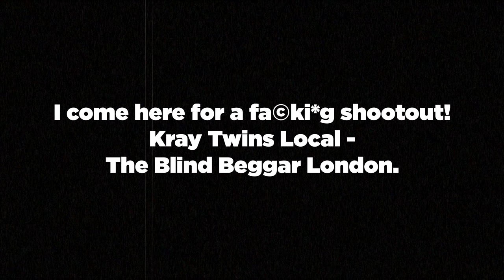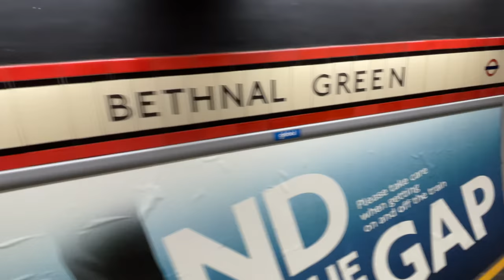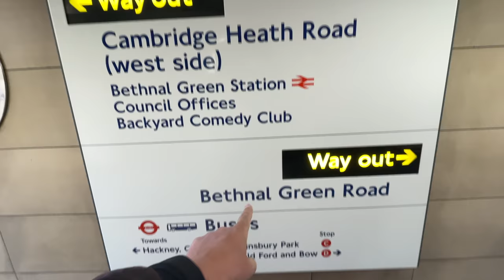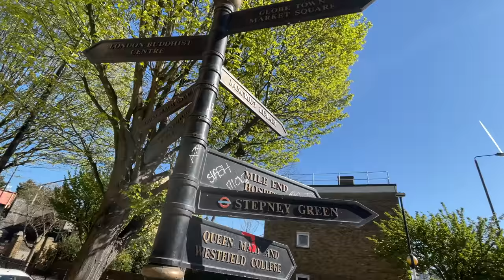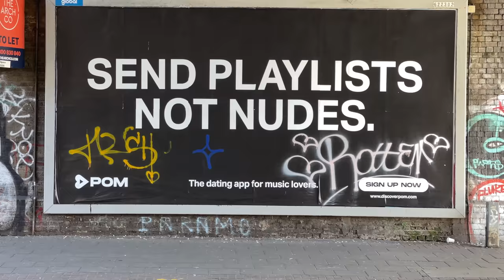I come here for a fa©ki*g shootout! Kray Twins Local - The Blind Beggar London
The MacMaster is in London and is taking a trip to The Blind Beggar, the Victorian East End pub infamous as the site where 1960s gangster Ronnie Kray shot and killed a rival Gangster.

On 9 March 1966, Cornell and his friend Albie Woods entered the Blind Beggar pub, ordered some light ales and then sat upon stools next to the bar. At around 8:30pm, both men were approached by Ronnie Kray and a Kray associate, Ian Barrie; upon seeing him, Cornell smiled and said sardonically, "Well, just look who's here". As a warning to the barmaid and the few others in the pub, Barrie fired two shots into the ceiling, while Kray walked towards Cornell, took out a 9 mm Luger, and calmly shot him once in the forehead, just above his right eye. The men turned and departed to a waiting car on the street. Kray was sentenced to life imprisonment for the murder three years later and remained in Broadmoor Hospital until his death in 1995.

Follow Darren John on YouTube...